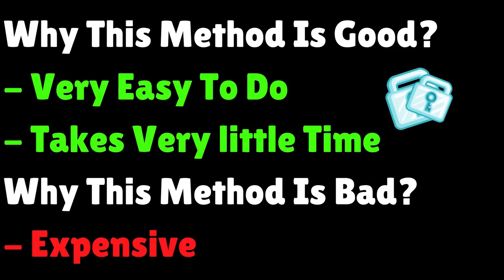LAZY PROFIT METHOD TO GET RICH 2020!!! 🤑 (NO FARMING) | Growtopia BEST WAY TO PROFIT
1) Secret Profit Guides 😎
2) Replies To Comments ALWAYS!

Thumbnail inspired by @GrzyzGT BTW

Step 2 : LIKE THE VIDEO
Step 3 : Comment GROWID And World Below!